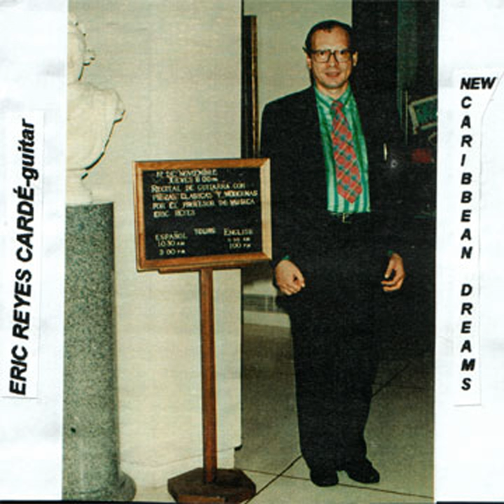Rosie (Reyes)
Rosie (Reyes) · Eric Reyes Carde, PhD

New Caribbean Dreams and other Fantasies